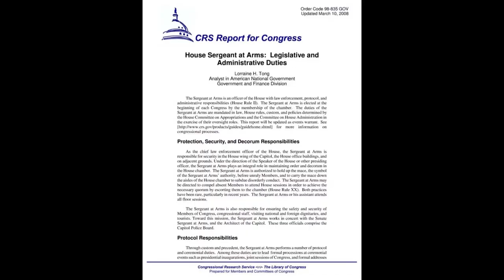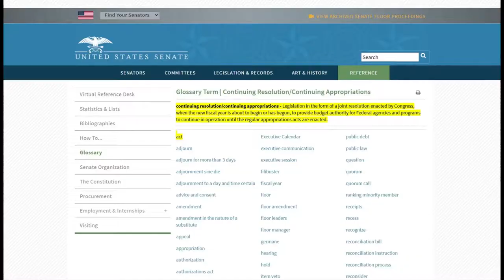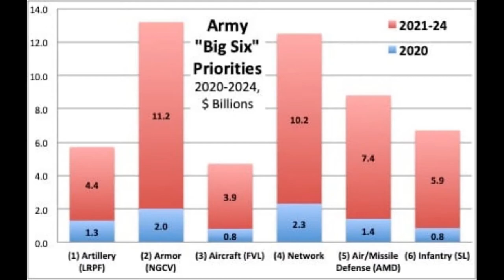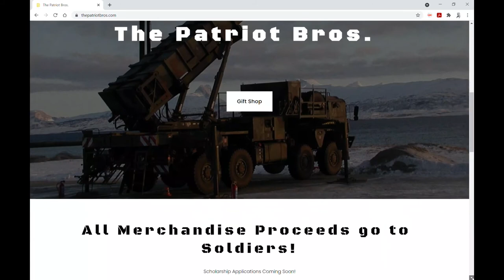Jun HASC Hearings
Summary of HASC Hearings

For daily news follow us on

Media Director, Content Manager- Danny Rumley
Co-Director and Media Analyst - Laura Cannon
Narration - Nina Frost